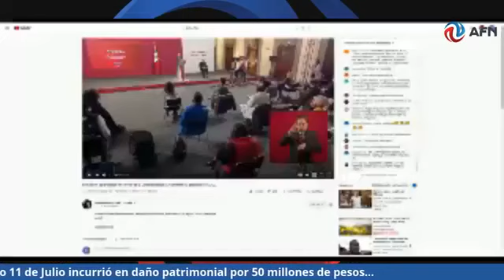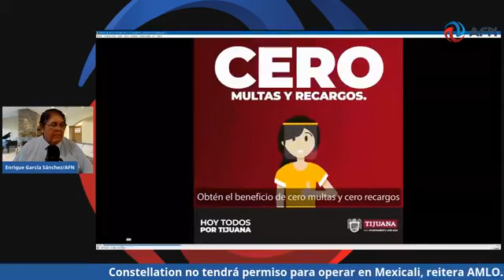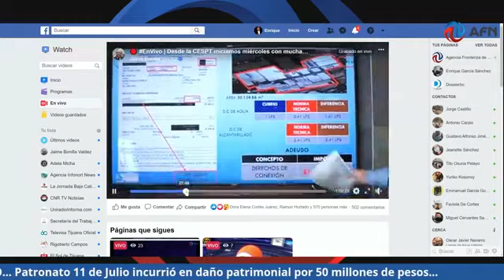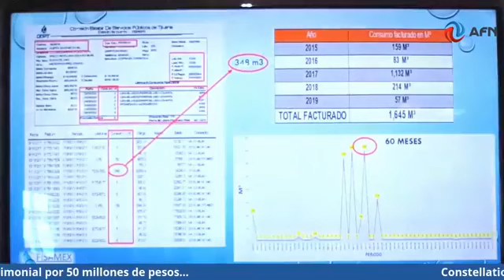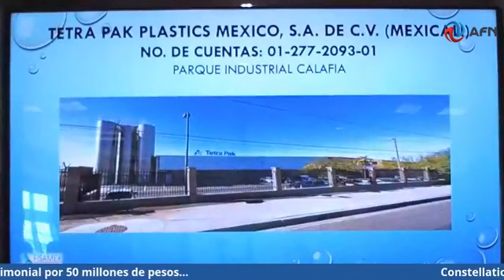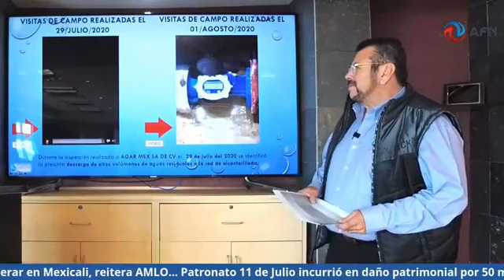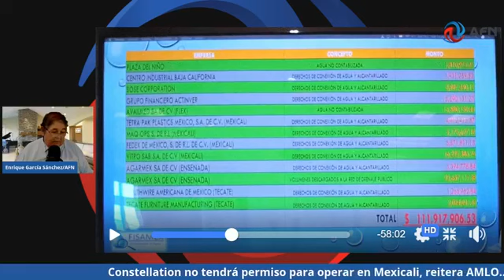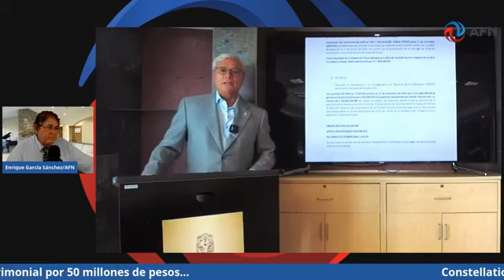AFN POLÍTICO Y ALGO MÁS 12 DE AGOSTO DE 2020 SEGUNDA EDICIÓN